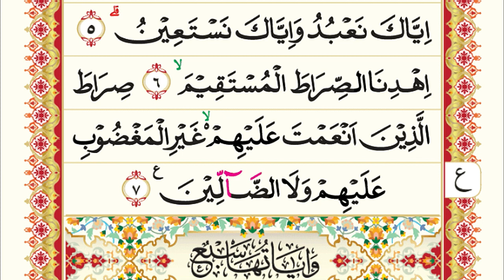01. Surah Al-Fatihah (Pembukaan Al-Qur'an) | Murottal AlQur'an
01. Surah Al-Fatihah (Pembukaan Al-Qur'an) | Murottal AlQur'an

Surah Al-Fatihah diturunkan di Mekah dan terdiri dari 7 ayat. Al-Fatihah merupakan surah yang pertama diturunkan dengan lengkap di antara surah-surah lain yang ada dalam Al-Qur'an.

Surah Al-Fatihah memlllki kedudukan mulia di antara surah-surah lain dalam al-Qur’an. Disebut Al-Fatihah (Pembukaan), karena dengan Surah Al-Fatihah inilah dibuka dan dimulainya Al-Quran. Dinamakan Ummul Qur'an (Induk Al-Qur'an) atau Ummul Kitab (Induk Al-Kitab) karena merupakan induk bagi semua isi Al-Qur'an serta menjadi inti sari kandungan Al-Qur'an dan karena wajib dibaca pada tiap-tiap shalat. "Ummul Qur'an adalah pengganti surah yang lain, dan surah yang Iain tidak dapat menggantikannya"; lbnu Katsir mengatakan: “Sesungguhnya al-Fatihah telah mencukupl surah yang lalnnya namun surah yang lainnya tldak dapat mencukupinya.”

Dinamakan pula As Sab'ul matsaany (Tujuh yang berulang-ulang) karena jumlah ayatnya yang tujuh dan dibaca berulang-ulang dalam Shalat. Surat Al-Fatihah mengandung beberapa unsur pokok yang mencerminkan seluruh isi Al Quran, yaitu :

1. Keimanan: Beriman kepada Allah Yang Maha Esa terdapat dalam ayat 2, dimana dinyata­kan dengan tegas bahwa segala puji dan ucapan syukur atas sesuatu nikmat itu bagi Allah, karena Allah adalah Pencipta dan sumber segala nikmat yang terdapat dalam alam ini.

2. Jalan kebahagiaan dan bagaimana cara menempuh jalan tersebut untuk memperoleh kebahagiaan dunia dan akhirat. Maksud "hidayah" di sini ialah hidayah yang menjadi sebab mendapatkan keselamatan, kebahagiaan dunia dan akhirat, berupa keyakinan, akhlak, hukum-hukum dan pelajaran.

3. Kisah-kisah: Kisah para Nabi dan kisah orang-orang dahulu yang menentang Allah. Sebahagian besar dari ayat-ayat Al-Qur'an memuat kisah para Nabi dan kisah orang-orang dahulu yang menentang. Yang dimaksud dengan orang yang diberi nikmat dalam ayat ini, ialah para Nabi, para shiddiiqiin (orang-orang yang beriman dengan sungguh-sungguh), syuhadaa' (orang-orang yang mati syahid), shaalihiin (orang-orang yang saleh). Orang-orang yang dimurkai dan orang-orang yang sesat, ialah golongan yang menyimpang dari ajaran Islam.

Surah Al Fatihah ini melengkapi unsur-unsur pokok Syari'at Islam, kemudian perinciannya dijelaskan dalam ayat-ayat Al-Qur'an pada 113 surat berikutnya ➜

Nama Surah         : Al Fatihah
Arab                       : الفاتحة
Arti                         : Pembukaan
Nama lain             : ➜

Ummul Qur'an (induk Al-Qur'an); HR. Tirmidzi dari Abu Hurairah, Ummul Kitab (induk Al-Kitab); QS. Ali 'Imran: 7, QS. Az-Zukhruf: 43, Al Ahzim (Yang Agung; QS. Al Hijr : 87 dan HR. Bukhari, As Sab'ul matsaany (tujuh yang berulang-ulang ; QS. Al Hijr : 87, Fatihatul Kitab (Pembukaan dari Kitab) ; HR. Imam Bukhari & Imam Muslim, Ar Ruqyah (HR. Bukhori (2276) & Muslim (2201) dari Abu Sa'id Al Khudri). Asy Syifa (Penawar); (HR. At Tirmidzi 2878 & Al Hakim dalam Al Mustadrok  2/259), Assasul Qur'an (Pondasi Al-Qur'an) As Sya'bi dari sahabat Ibnu Abbas rodhiallohu 'anhuma, Al Waqiyah (Pelindung) Imam Sufyan bin 'Uyainah tafsir al-Hafizh Ibnu Katsir

Tempat Turun      : Makkah al-Mukarramah (Mekkah)
Klasifikasi Surat  : Makkiyah
Urutan Wahyu      : 5
Jumlah ruku'        : 1 ruku’
Jumlah ayat         : 7
Jumlah kata         : 29
Jumlah huruf       : 143

Surah Sebelumnya       : Tidak ada (Surah Pembuka Al-Qur'an)

۞ Variasi nama: Al-Fatihah, Al Fatihah, Al Faatihah